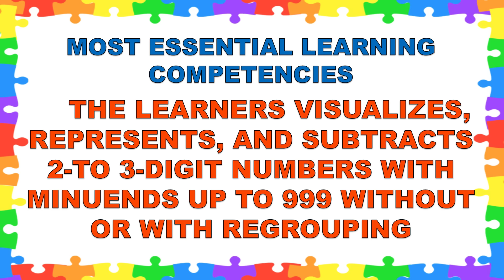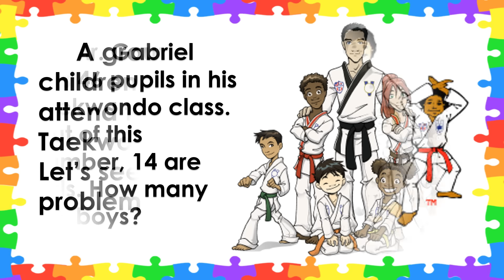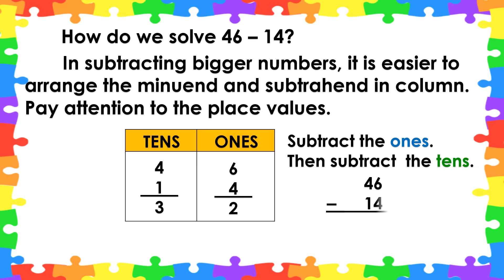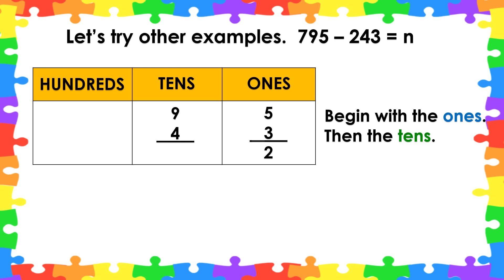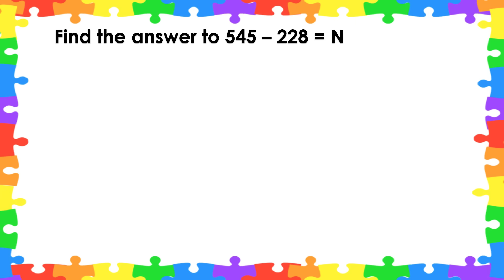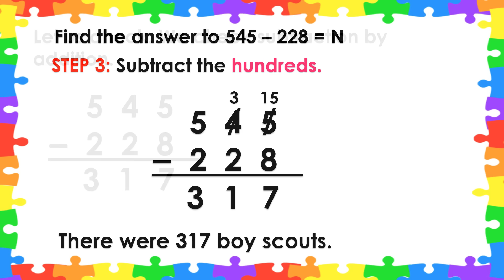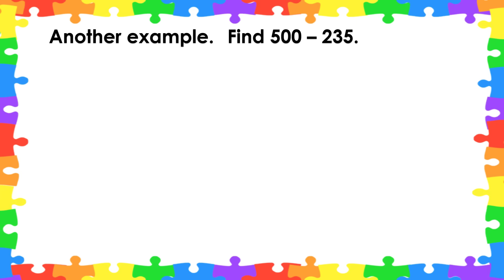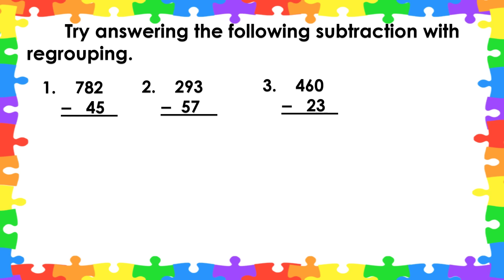MATH 2 || QUARTER 2 WEEK 1 | MELC | SUBTRACTION OF 2-TO 3-DIGIT NUMBERS WITHOUT OR WITH REGROUPING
MATH 2 || QUARTER 2 WEEK 1 | MELC-BASED | THE LEARNERS VISUALIZES, REPRESENTS, AND SUBTRACTS 2-TO 3-DIGIT NUMBERS WITH MINUENDS UP TO 999 WITHOUT OR WITH REGROUPING